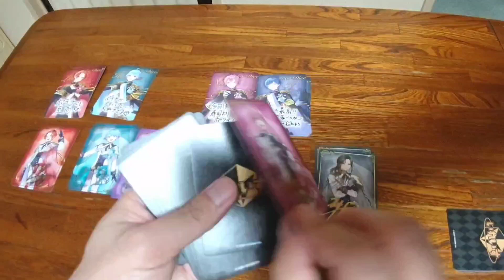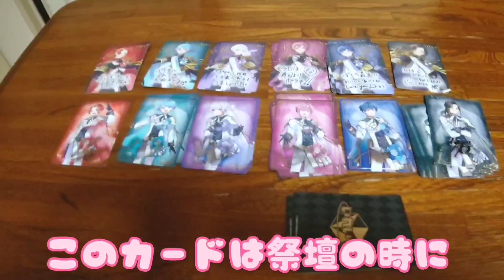【いれいすチップス】いれいすチップスのカードをコンプリートするまで帰れません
他にも魚のさばき方、調理方法、レシピを解説し紹介するチャンネルです。

どんどんコメントをして頂きたいです。極力返答させて頂きます。